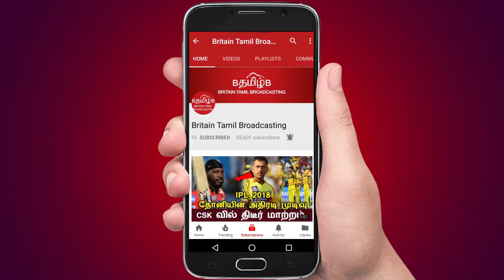இலண்டன் வாழ் தமிழ் சங்கத்தினர் மத்தியில் அன்புமணி இராமதாஸ் பேச்சு..!!